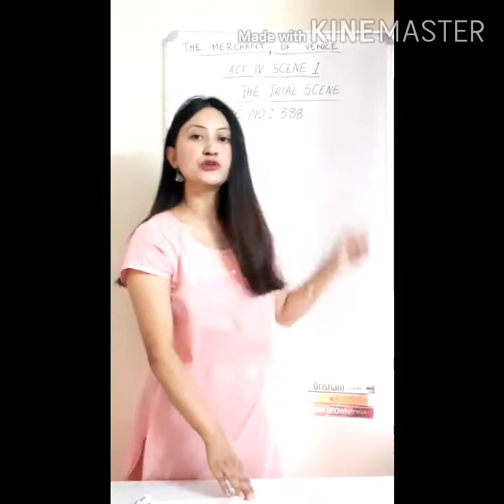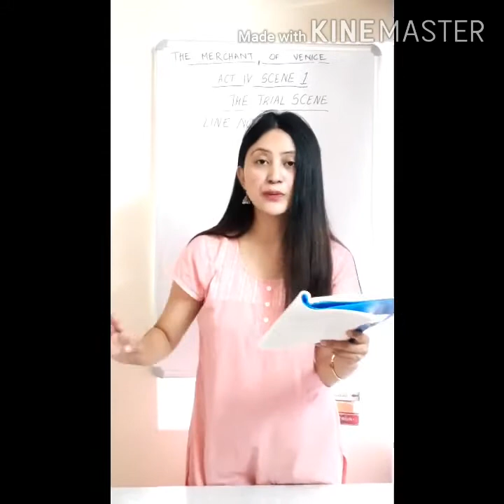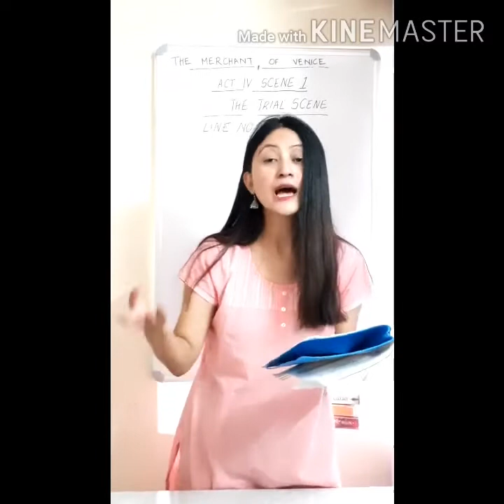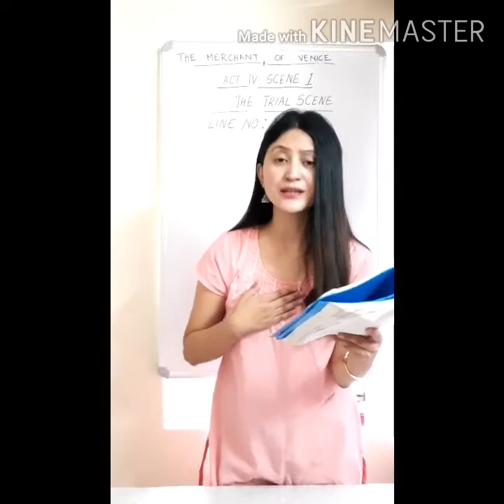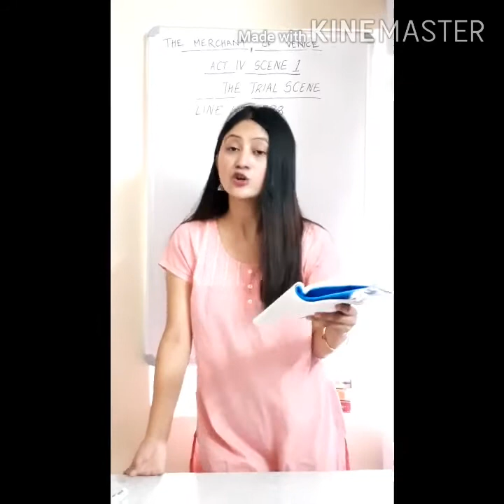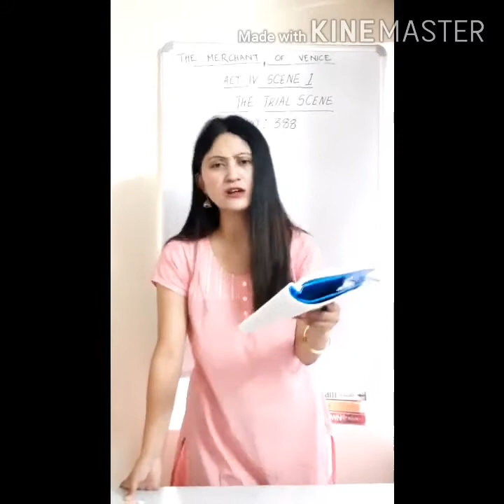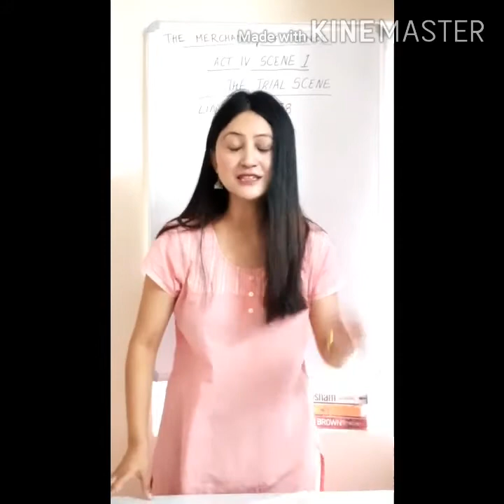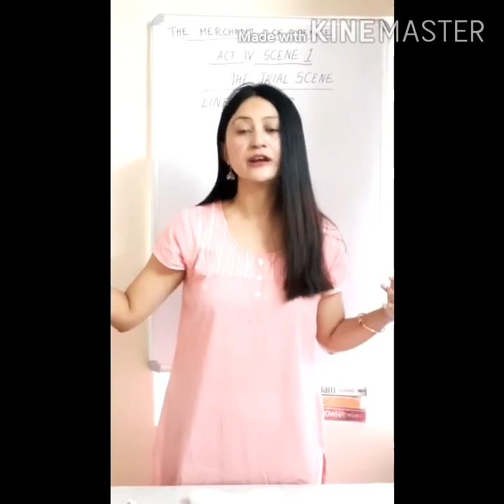The Merchant of Venice